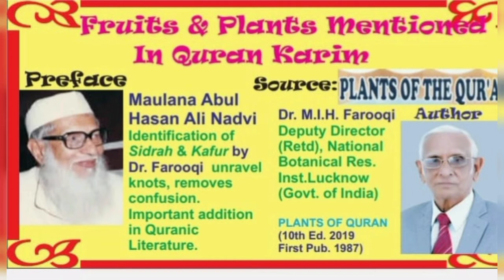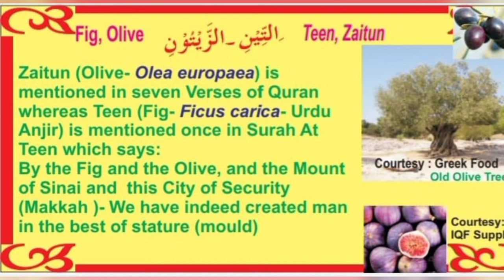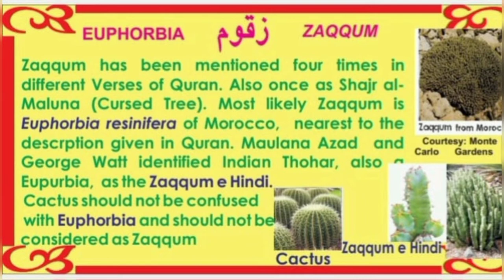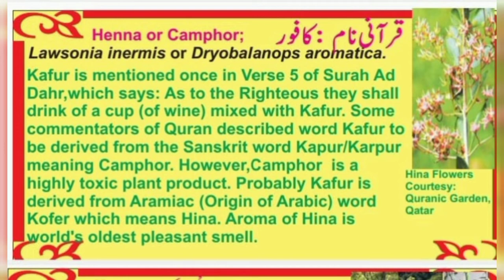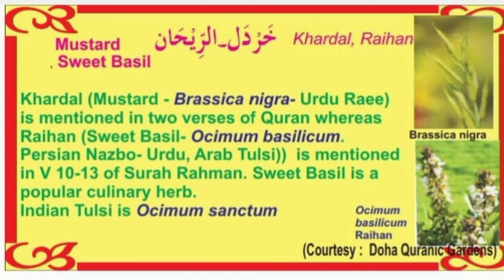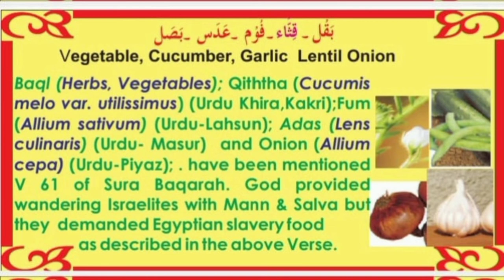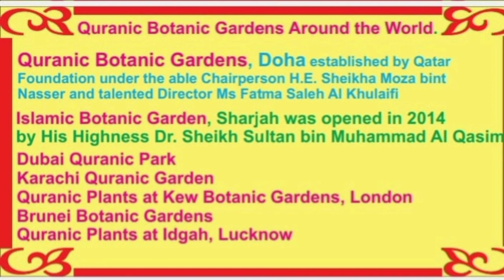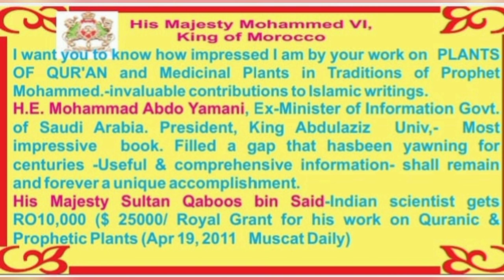Fruits and Plants mentioned in the Quran, by Dr. M.I.H. Farooqi.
Introduction of Plants and Fruits mentioned in the Quran.
By,
Dr M.I.H. Farooqi.